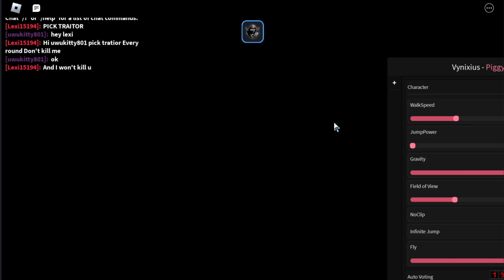*UPDATED* Piggy Script (PASTEBIN 2023) (ESP MONSTER, AUTOFARM, SPEED, TELEPORT, AUTO WIN)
Topics -
Piggy
Piggy NEW Script
Piggy script
Piggy best script
Piggy Script
Piggy op gui
Piggy hack gui
Piggy gui
Piggy script pastebin
script for Piggy
Piggy new script
Piggy mobile script
Piggy mobile
Piggy hack
Piggy mobile script
Piggy  autofarm script
Piggy level script
Piggy android script
Piggy hack